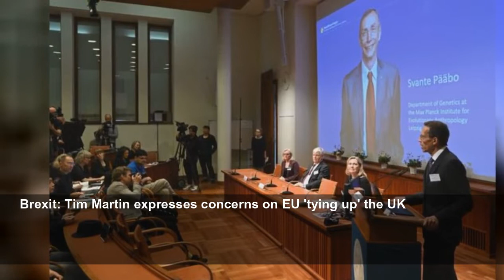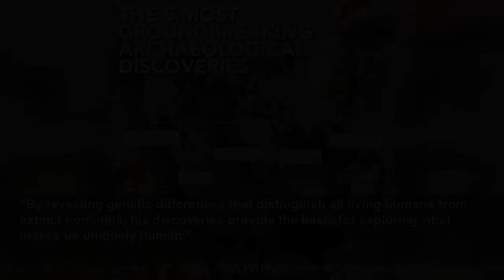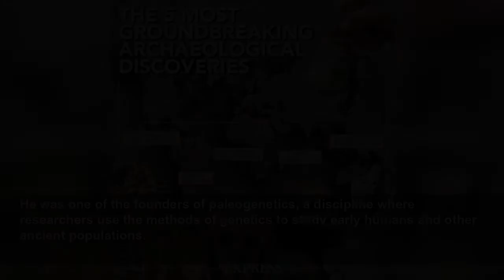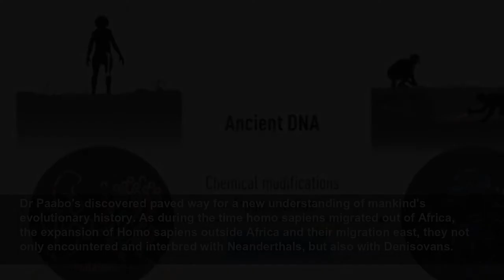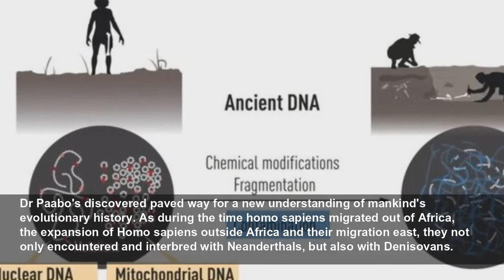Nobel Prize 2022 awarded to Svante Paabo for cracking 'impossible' code in human evolution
Svante Paabo, regarded as one of the founders of paleogenetics, has chipped away at some of the most fundamental questions, including where humankind came from and why we exist.
Daily Express
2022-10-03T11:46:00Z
Camilla watched latest season of The Crown says royal expert
Nigel Farage backs Kwarteng's tax cut in mini-budget
King Charles still considers Prince Harry 'family' says Koenig
Hurricane Ian batters Punta Gorda in Florida
Queen's funeral: Fergie arrives at Westminster Abbey
Ukraine: Paratroopers destroy Russian tank and armoured vehicles
Putin's 'worst fears are coming true' says General
Prince William and Kate in hysterics at women's teeth comment
Russian soldiers are gathered in room amid mobilisation
Royals: GB News debate reconciliation n with Harry and Charles
Prince William and Kate visit Holyhead Lifeboat Station
Prince Harry: This Morning panel discuss UK return and book
Brexit: Tim Martin expresses concerns on EU 'tying up' the UK
Prince William and Kate return to royal duties with visit to Wales
Royal Mail unveil new Queen Elizabeth II stamps
Russia: Putin's portrait on fire in Dagestan
Svante Paabo, a Swedish researcher, has been awarded the Nobel Prize in Physiology or Medicine for his work studying human evolution. The Nobel Committee hailed the paleogeneticist for achieving what they said was a seemingly impossible task. Mr Paabo defied odds and cracked the genetic code of one of mankind's extinct relatives- the Neanderthals. He also made the "sensational discovery" of a previously unknown early human relative known as Denisova. His research helped scientists understand mankind's evolutionary history, exploring how modern homo sapiens migrated out of Africa around 70,000 years ago.
This research into the ancient genes has major significance for present-day humans as well, helping researchers understand how our immune system reacts to infections.
In a press release, the Nobel Prize Committee said: "Pääbo's seminal research gave rise to an entirely new scientific discipline; paleogenomics.
"By revealing genetic differences that distinguish all living humans from extinct hominins, his discoveries provide the basis for exploring what makes us uniquely human."
Dr Svante Pääbo is a Swedish geneticist specialising in the field of evolutionary genetics and has worked extensively on the genetic code of Neanderthals, which lived between about 130,000 and 40,000 years ago
He was one of the founders of paleogenetics, a discipline where researchers use the methods of genetics to study early humans and other ancient populations.
Early in his career, Dr Pääbo became fascinated by the possibility of utilising modern genetic methods to study the DNA of Neanderthals. However, he found that contamination of DNA over thousands of years had made such a method tremendously challenging.
Thus as a postdoctoral student with Allan Wilson, a pioneer in the field of evolutionary biology, he began to develop methods to study DNA from Neanderthals, a project that took several decades to complete.
In 1997, Dr Paabo and his colleagues reported their successful sequencing of Neanderthal mitochondrial DNA, originating from a specimen found in Feldhofer grotto in the Neander valley.
In 2010, he accomplished the seemingly impossible and published the first Neanderthal genome sequence. Comparative analyses also proved that the most recent common ancestor of Neanderthals and Homo sapiens lived around 800,000 years ago.
Following that discovery, Dr Paabo and his team could now investigate the relationship between Neanderthals and modern-day humans from different parts of the world.
Comparative analyses showed that DNA sequences from Neanderthals were more similar to sequences from contemporary humans originating from Europe or Asia than to contemporary humans originating from Africa.
This proved that Neanderthals and Homo sapiens interbred during their millennia of coexistence. In modern-day humans of European or Asian descent, approximately 1-4 percent of the genome originates from the Neanderthals.
In another major discovery in 2008, Dr Paabo and his researchers discovered a 40,000-year-old finger bone in the Denisova cave in the southern part of Siberia.
The bone contained exceptionally well-preserved DNA, which the researchers studied, and discovered a sequence unique compared to all known sequences from Neanderthals and present-day humans.
This new species of early human was given the Denisova, and comparisons with sequences from contemporary humans from different parts of the world showed that gene flow had also occurred between the species and Homo sapiens.
This relationship was first seen in populations in Melanesia a